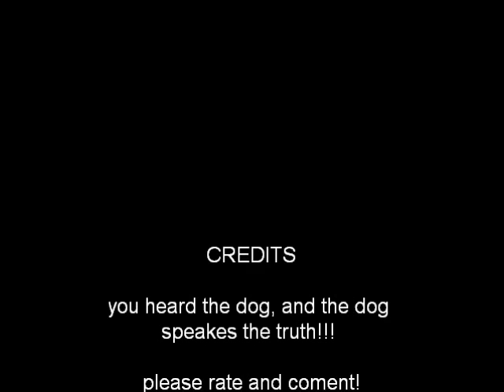My Movie (5)